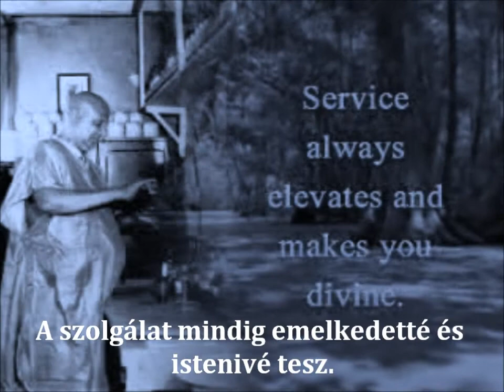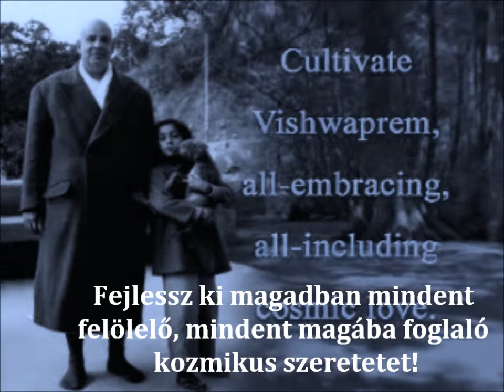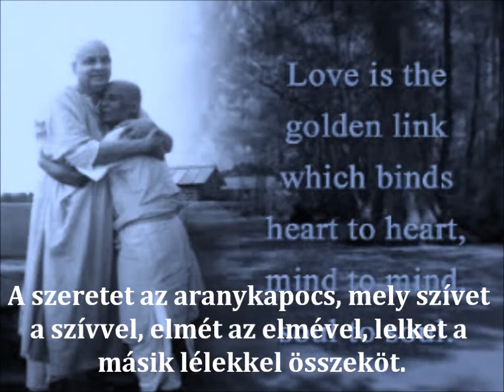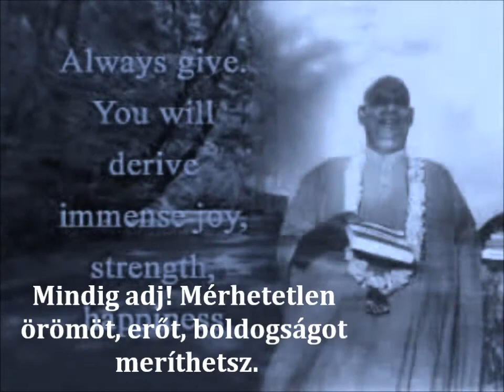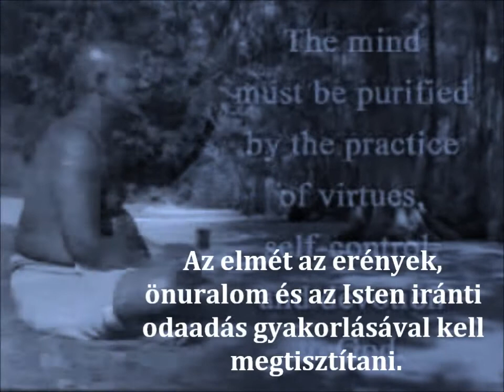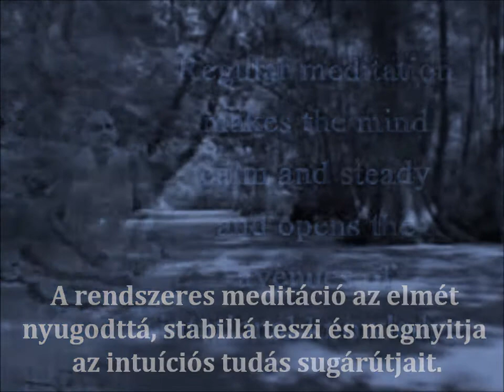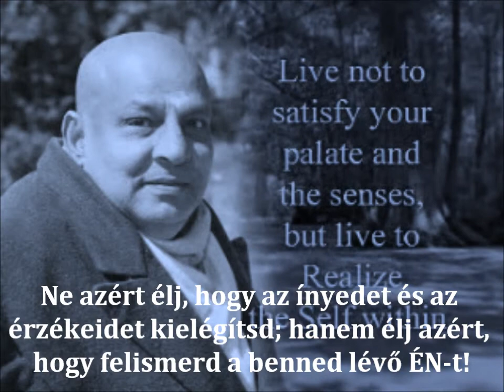Sivánanda Alapvető Tanításai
Szolgálj!
A spirituális úton az első lépés az emberiség önzetlen szolgálata.
Az emberiség szolgálata a Kozmikus Tudattal való egységet jelenti.
A szolgálat mindig emelkedetté és istenivé tesz.
Ezért szolgáld önzetlenül az emberiséget őszintén, átéléssel!
Szeress!
A szeretet öröm. A szeretet melegség.
Éleszd fel a szívedben a szeretet lángját!
Minden tettedet töltsd meg tiszta szeretettel!
Fejlessz ki magadban mindent felölelő, mindent magába foglaló kozmikus szeretetet!
A szeretet közvetlen út az Igazsághoz vagy Isten Országába.
A szeretet az aranykapocs, mely szívet a szívvel, elmét az elmével, lelket a másik lélekkel összeköt.
A szeretet egy titokzatos, isteni ragasztó, amely mindenki szívét egyesíti.
Szeresd a saját halhatatlan önvalódat! Örökké boldog leszel.
A szeretet a lélek megnyilvánulásának legmagasabb szintű kifejeződése.
Ahol szeretet, ott béke van, és ahol béke, ott öröm van.
Vágj neki, és terjeszd az egész világon ennek a kozmikus szeretetnek az evangéliumát!
Adj!
Mindig adj! Mérhetetlen örömöt, erőt, boldogságot meríthetsz.
Adj bőségesen, és békében, jólétben lesz részed...
...a szíved megtisztul!
Adj vidáman, gyorsan, tétovázás nélkül!
Jótékonykodj csendben! Ne hirdesd magadról!
A valódi jótékonyság az a vágy, hogy másoknak hasznára legyünk anélkül, hogy ezért bármit elvárnánk cserébe.
Ezért hát adj, adj, adj!
Tisztítsd magad!
Az elmét az erények, önuralom és az Isten iránti odaadás gyakorlásával kell megtisztítani.
Az elme tisztasága elhozza a nyugalmat, vidámságot, egyhegyűséget...
...az érzékek feletti uralmat, és alkalmassá tesz Isten megtapasztalására.
Tisztítsd meg az életedet minden ellenségeskedéstől, erkölcstelenségtől, gyűlölettől, kéjelgéstől...
...töltsd meg szeretettel, jósággal, békével és tisztasággal!
Tisztaság nélkül nem lehetséges előrehaladni a spirituális úton.
Meditálj!
A meditáció az egyetlen módja a halhatatlanság és örök üdvösség elérésének.
A meditáció megsemmisíti a bánat és szenvedés minden kiváltó okát.
A rendszeres meditáció az elmét nyugodttá, stabillá teszi és megnyitja az intuíciós tudás sugárútjait.
Amikor a mély meditáció által belépsz a csendbe, a Legfelső Békét élvezheted.
Meditálj, meditálj! Egyetlen pillanatot se veszíts el! A meditáció megszünteti az élet minden nyomorúságát.
Meditálj rendszeresen, és érd el az Önmegvalósítást!
Ismerd fel Önvalód!
Ne azért élj, hogy az ínyedet és az érzékeidet kielégítsd; hanem élj azért, hogy felismerd a benned lévő ÉN-t!
Az élet Célja Isten felismerése.
Érd el ezt dzsapával, kirtannal, szatszanggal és meditációval!
Ismerd fel az ÉN-t és légy szabad!